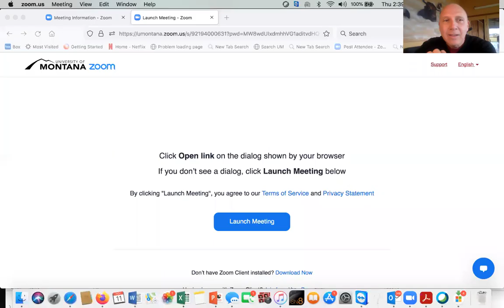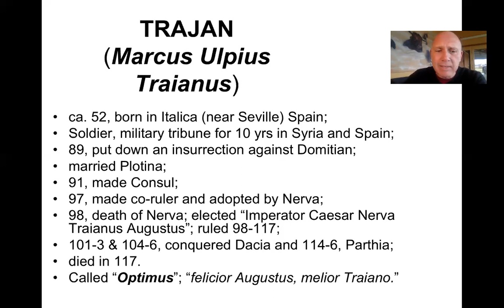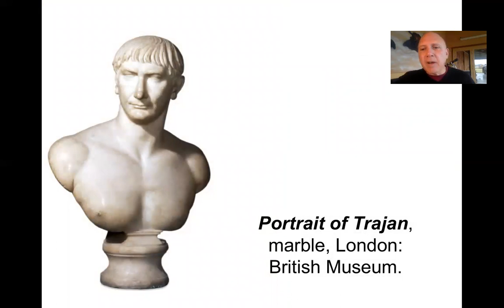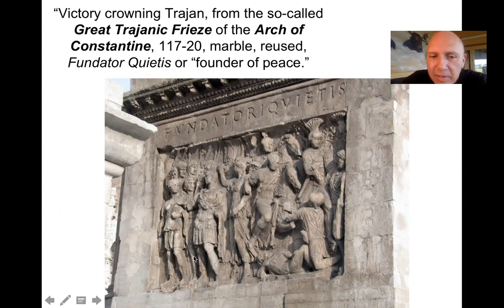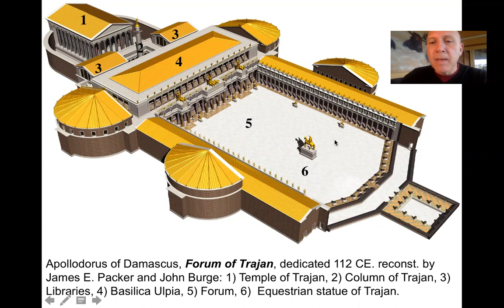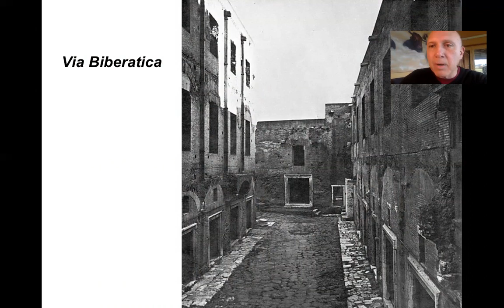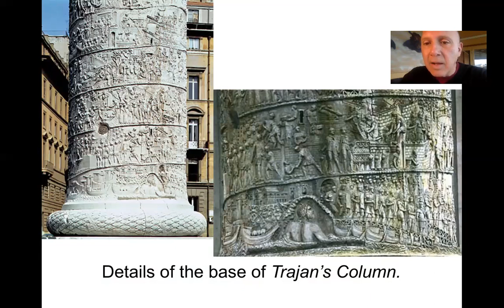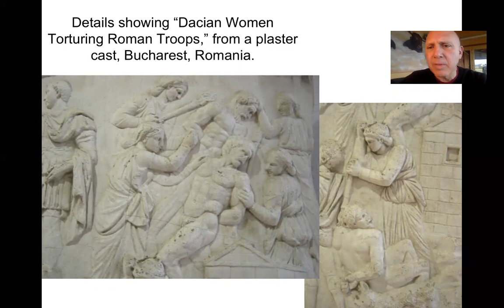The Professor Speaks: Trajan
Hipolito Rafael Chacón, Ph.D. is a celebrated Professor of Art History and Criticism and Museum Director at the University of Montana. For over a quarter century, he has researched, published, and lectured on a broad range of topics in the fields of art history and criticism. He was won international distinctions such as being named one of the Smithsonian Institutions Top Ten Lecturers and receiving the top research awards in the field of vexillology (flag studies) from both national and international federations. Learn about Rome's first emperor born in the provinces, the Spanish-born Trajan who took the empire to its farthest geographical reach.